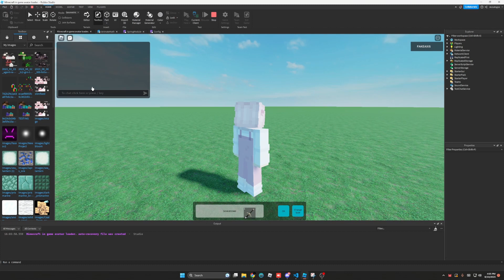Instant Minecraft avatars in Roblox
you can try it here,
just upload a valid minecraft skin and paste the asset id
Make sure you are using studio's copy asset id instead of trying to copy it from website as it gives the wrong id there.
3 day project.
Learned how to animate using math for this.
This one lets you do hybrid math + keyframes since its using motor6d modifications.
Math animations also replicate too.